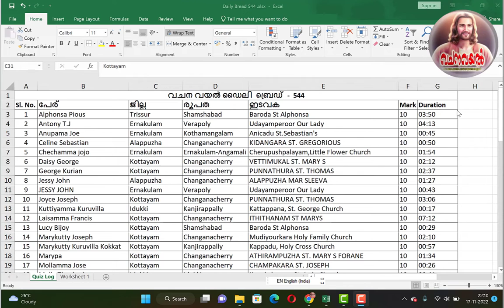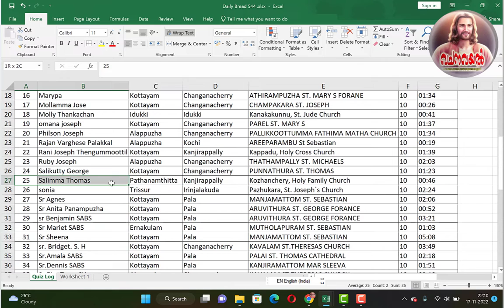Daily bread 544